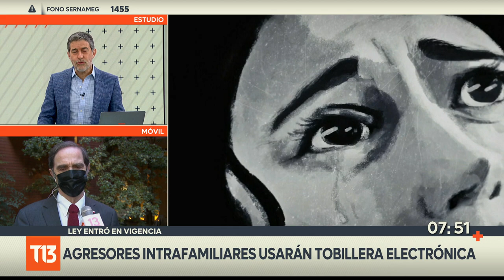Larraín tras estreno de Colonia Dignidad: "Fui engañado"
En un documental de Netflix de seis capítulos se relata la vida al interior de Colonia Dignidad y los abusos cometidos en el asentamiento dirigido por Paul Schäfer.